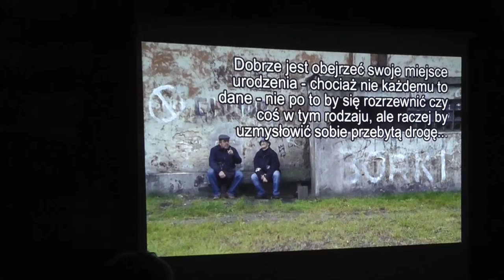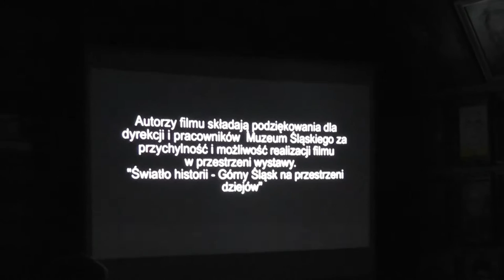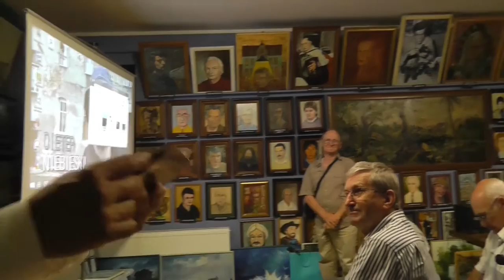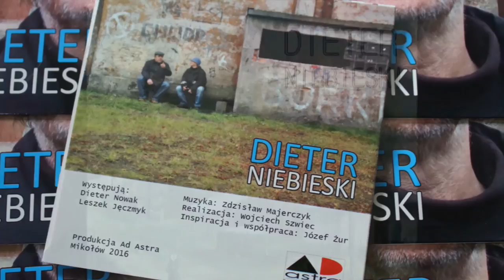"Dieter niebieski" - reportaż.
Projekcja oraz  spotkanie z artystą i autorami filmu, które poprowadził Jerzy Ciurlok, odbyło się w siedzibie Kolekcji  Stanisława Gerarda Trefonia  BARWY ŚLĄSKA w Rudzie Śląskiej - Halembie przy ul. Młyńskiej 16 o godz. 17.00 23 czerwca 2016 r.
DIETER NIEBIESKI  to film dokumentalny o niezwykłym malarzu - Dieterze Nowaku, który umiłował kolor niebieski i wszystkie jego odcienie. Z zawodu mechanik urządzeń górniczych, pracował jako ślusarz w kopalni „Kleofas” w Katowicach. Ten malarz amator, twórca intuicyjny, najchętniej maluje peryferia śląskich miast, zaniedbane zaułki, popadające z wolna w ruinę familoki, podwórka z chlewikami, miejsca często zaniedbane, czasem noszące ślady dawnej świetności. Jego prace można znaleźć w kolekcjach prywatnych  (w kraju i za granicą) oraz muzealnych (między innymi w Muzeum Śląskim w Katowicach i Muzeum Historii Katowic.
Jest to film biograficzny o życiu, piciu i malowaniu.